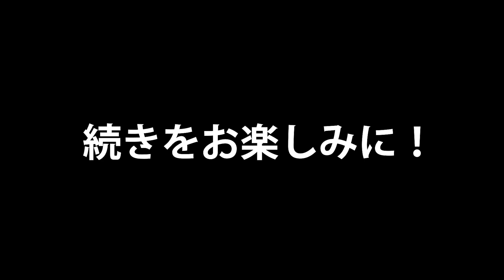あなたの行く手を阻むアンチの対処法【山﨑拓巳さん対談7】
▼7日間で学ぶ投資の基礎をLINE無料配信

成功を手にすると、あるいは成功のモメンタムに入り始めたその瞬間から、あなたを否定するアンチが現れることがあります。このアンチの対処法を山崎拓巳さんにお伺いしました。

▽スゴイ！稼ぎ方

著書「真・億万長者思考」
幸せなお金持ちになりたい方へ

◎FXトレードを真剣に取り組みたい方は
▼LTC（FXのLINEトレードコミュニティ）